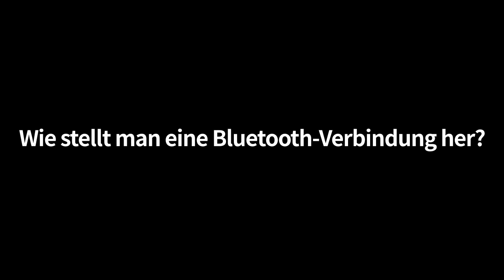Wie stellt man eine Bluetooth-Verbindung her?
ETOE D2 Pro beamer: